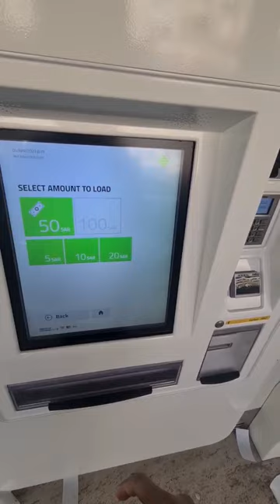How to recharge DARB CARD (Top-up) Riyadh bus card